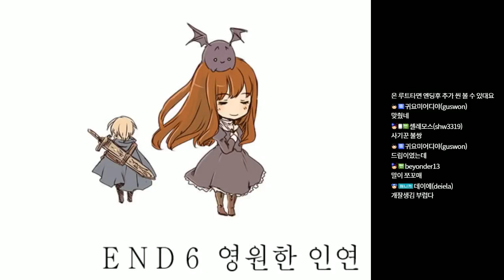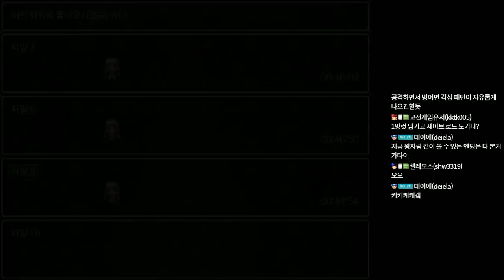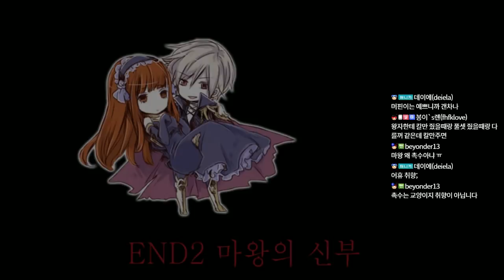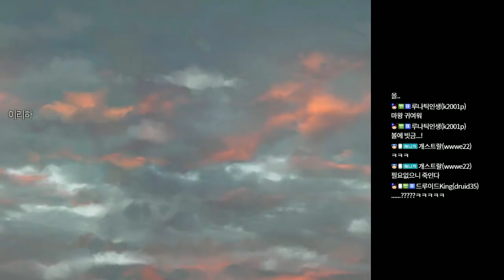쯔꾸르게임] 999 Victory (쓰리 나인 빅토리) - 3화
쯔꾸르게임 쓰리 나인 빅토리입니다.
정말 잘 만든 쯔꾸르게임입니다!